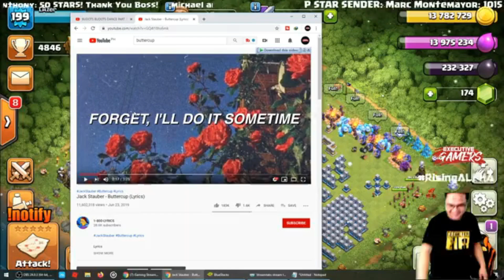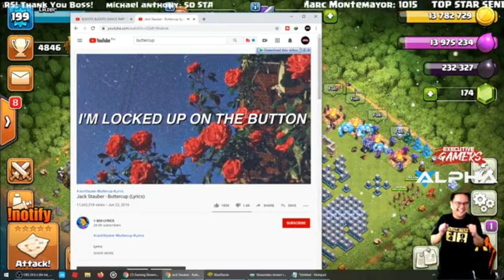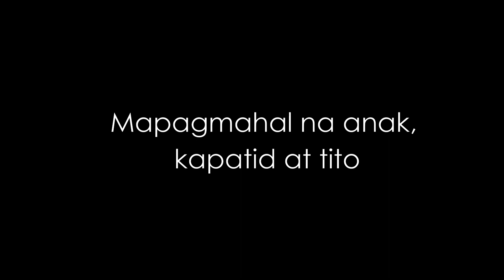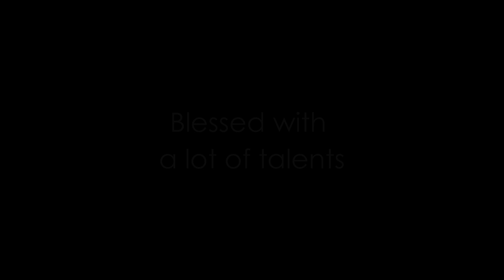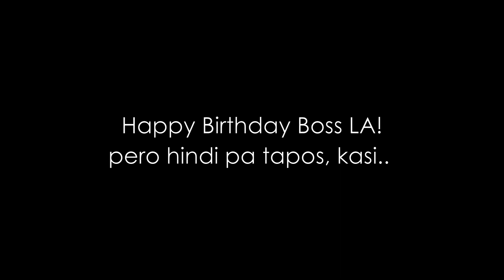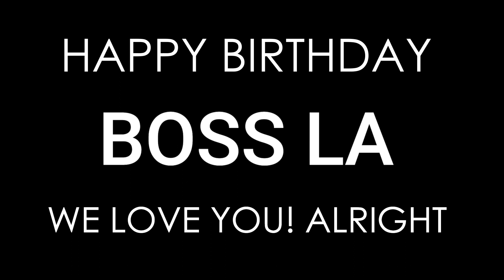Birthday Greetings from Loyal Viewers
Shout out sa inyong lahat! sobrang na appreciate ko to! love u guys!
Thank you Assistant sa effort! Love you!!!
Thank You Faith Abiera for this Video! love it!